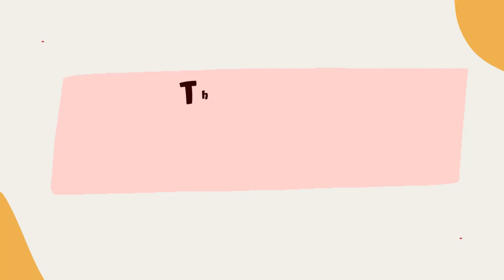National School Principals Month - Martin Elementary School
October is National School Principals Month! We are celebrating each of our Principals with a short video that highlights just a few of the reasons that they are so special to students, faculty, and staff. Today, we're celebrating Martin Elementary School Principal Patresa Rogers. Thank you for all that you do, Principal Rogers!